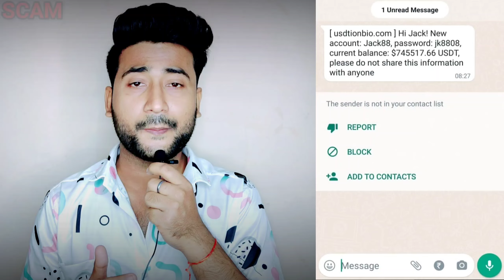USDT Message Real or Scam | USDT Message Reality | USDT Whatsapp message Reality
Aaj kal logo ke paas USDT ke naam se message aa rha hai.
ye message logo ko Normal Message aur Whatsapp Message dono par mil rha hai

Es type ke message ki reality ko es video me btaaya gya hai

ye ek awareness video hai please share kre

.dhanyawaad dosto.

. Thanks dosto.

usdt message fake or real
USDT Whatsapp message Fake or Real
cyber suraksha
cyber helper
cyber rakshak